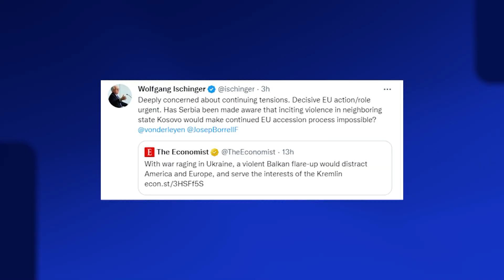Dita e 15-të e barrikadave në veri të Kosovës, deputeti i Vetëvendosjes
Situata në veriun e Kosovës vijon të jetë problematike. Sot është dita e 15-të prej kur serbët lokalë vendosën barrikada nëpër rrugë, në shenjë proteste për arrestimin e ish-policit, Dejan Pantiq. Për heqjen e këtyre barrikadave, KFOR-i ka kërkuar zgjidhje përmes dialogut, ndërsa deputeti i Lëvizjes Vetëvendosje,  Adnan Rrustemi deklaron se barrikadat në pjesën veriore të Mitrovicës duhet të hiqen sa më shpejtë të jetë e mundur.